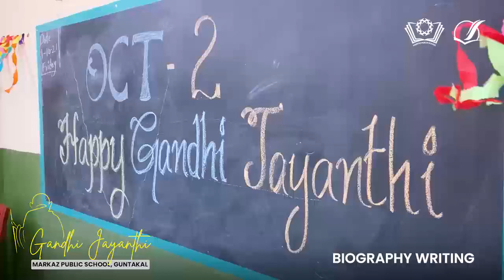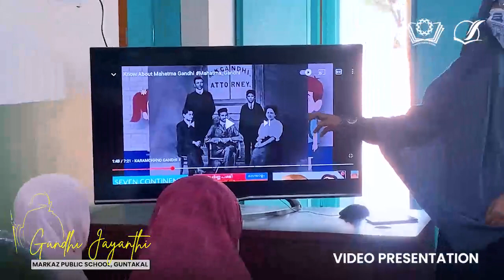Gandhi Jayanti Celebration | Markaz Public School Guntakal | Andhra Pradesh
Drawing competition
Biography writing
Video presentation
Telugu poem
English talk
Hindi talk